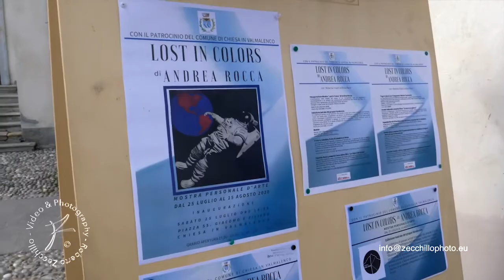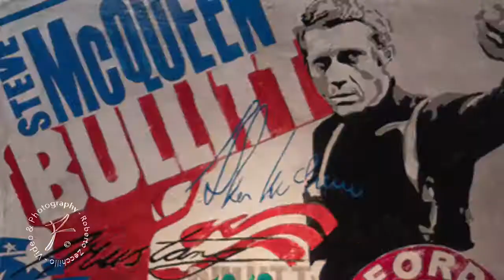ANDREA ROCCA LOST IN COLORS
Mostra Personale di Andrea Rocca "Lost in Colors" a Chiesa in Valmalenco dal 25/7 al 15/8/2020